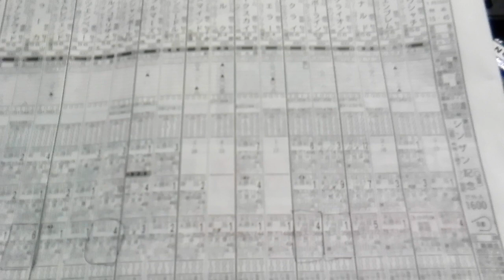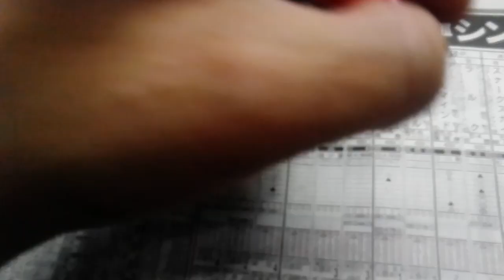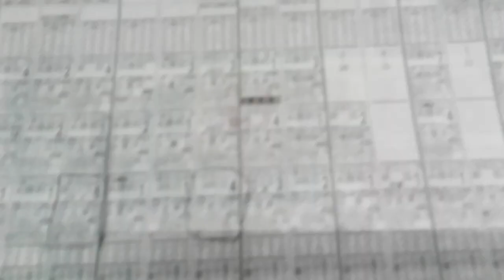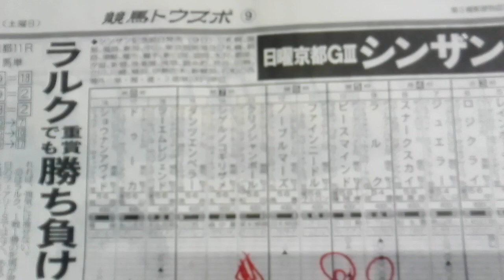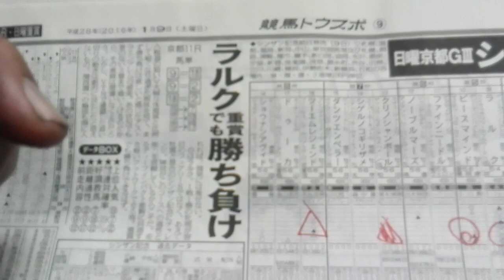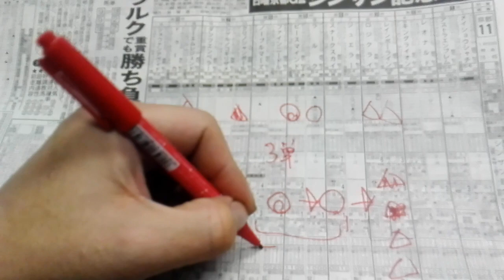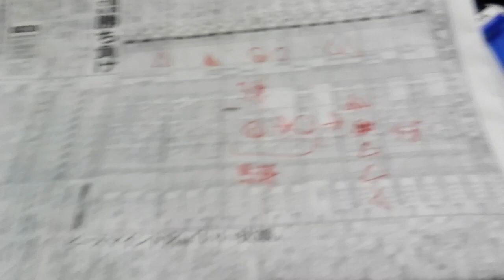競馬予想2016 第50回 シンザン記念 GⅢ 【Y氏の馬券】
2016年1月10日に京都競馬場で行われる第50回シンザン記念の予想です。
正月気分が抜けないただの酔っ払いです。
あ～早く初的中したい！